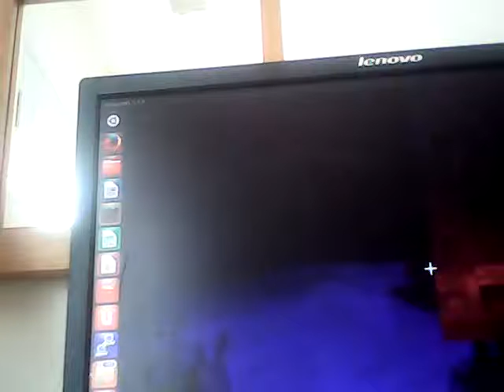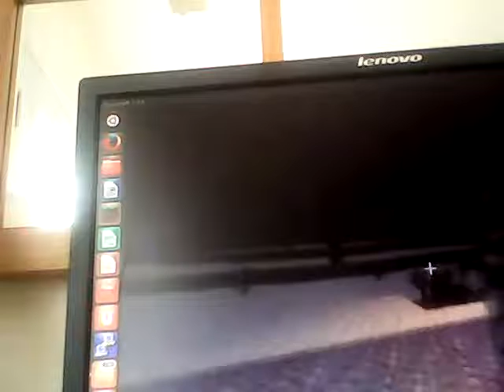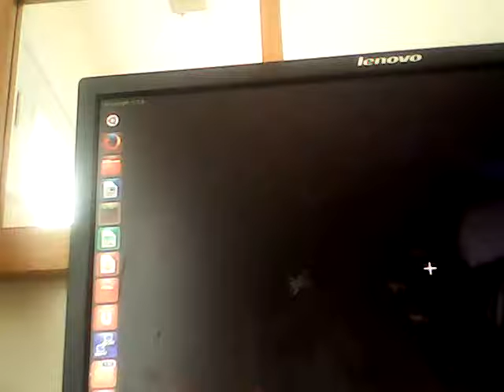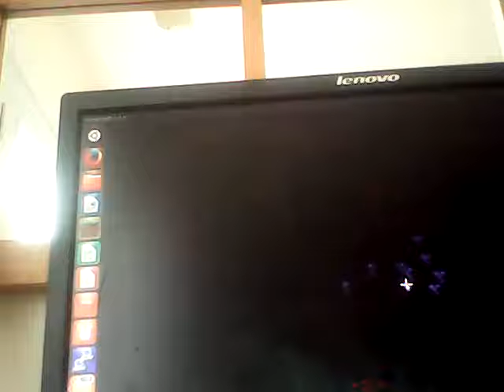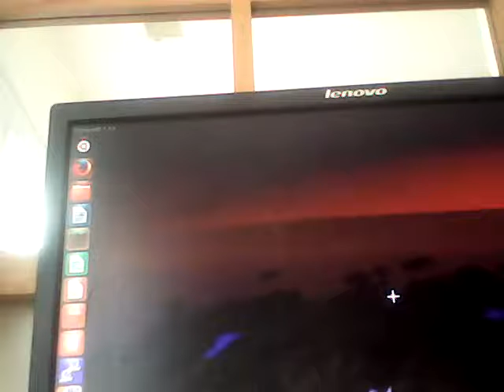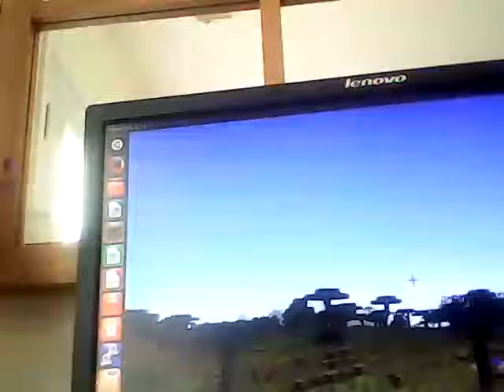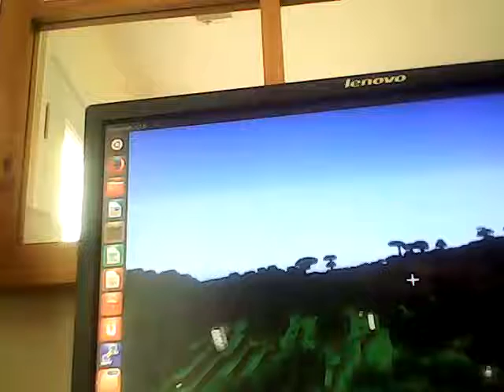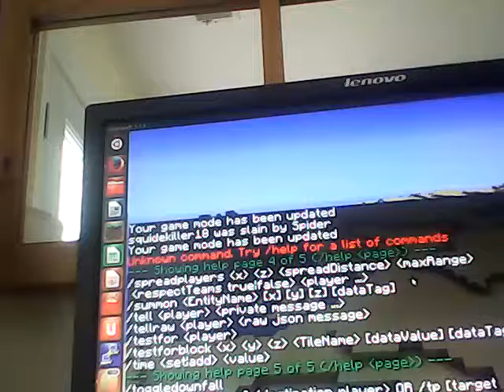MOM and DAD?!?